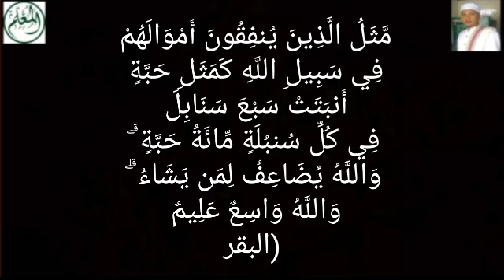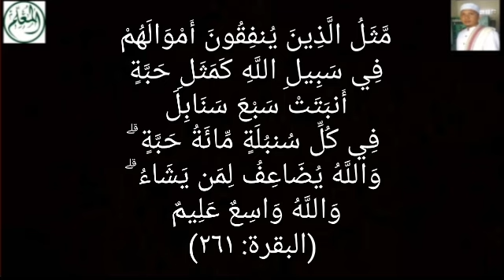ILmu Pengganda Uang, Banyak Kyai Yang Telah Membuktikan - Al-Baqarah: 261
مَّثَلُ الَّذِينَ يُنفِقُونَ أَمْوَالَهُمْ فِي سَبِيلِ اللَّهِ كَمَثَلِ حَبَّةٍ أَنبَتَتْ سَبْعَ سَنَابِلَ فِي كُلِّ سُنبُلَةٍ مِّائَةُ حَبَّةٍ ۗ وَاللَّهُ يُضَاعِفُ لِمَن يَشَاءُ ۗ وَاللَّهُ وَاسِعٌ عَلِيمٌ (البقرة: ٢٦١)